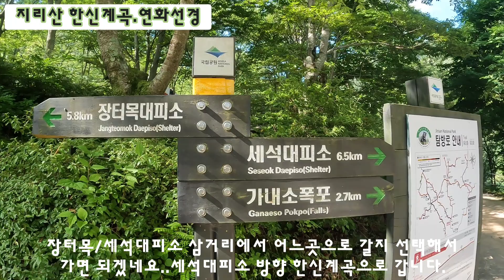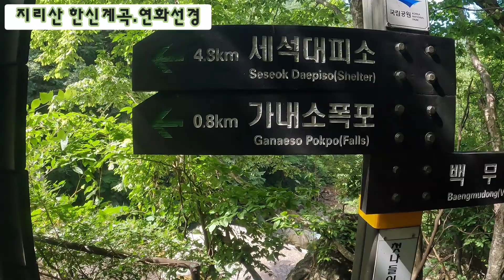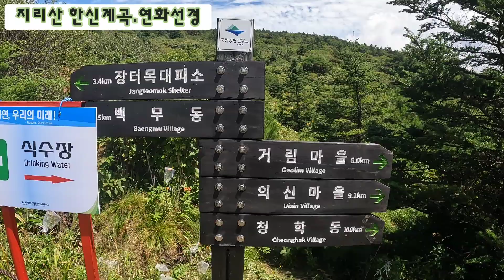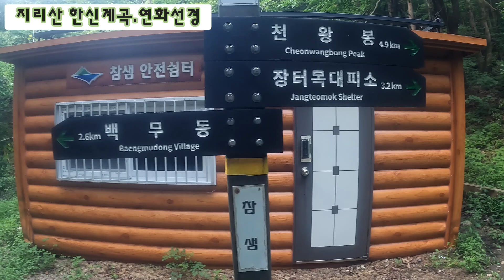지리산백무동| 한신계곡 |연하선경|첫나들이폭포|가내소폭포|세석대피소|세석평전 |장터목대피소|촛대봉|연하봉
*지리산 백무동 한신계곡..

 백무동 한신계곡 의 시원한 계곡을 즐기며.
 첫나들이폭포.가내소폭포.세석대피소
 세석평전.촛대봉.연하선경.연하봉
 장터목대피소로 내려오는 원점회귀 산행..
 천황봉은 성중종주 를 위해 남겨두었습니다.